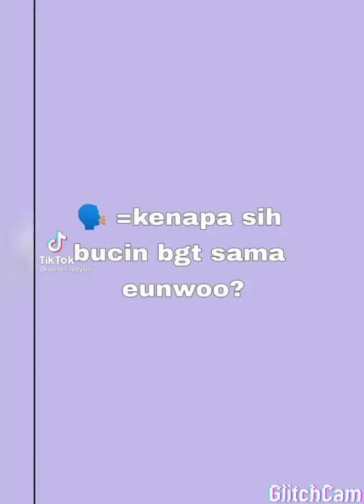Video Tik tok cha eunwoo part 6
Le min dong